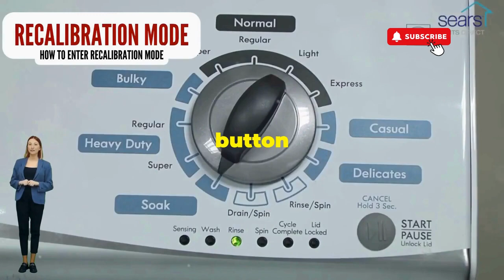How do I restart my washing machine program